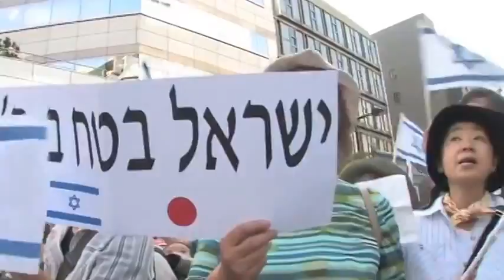Tokyo Stands With Israel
They don't just support Israel in Tokyo, they come out and show it! — in Tokyo, Japan.
Support for Israel - Operation "Defensive Shield" July/August 2014